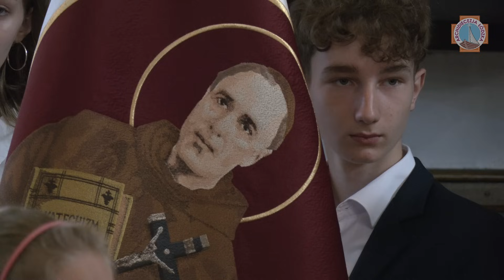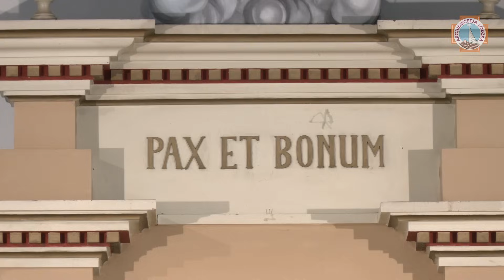Kard. Ryś: Pan Bóg zbawia nas we wspólnocie | Łódź 2024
Homilia Księdza Kardynała Grzegorza Rysia wygłoszona w 25. rocznicę beatyfikacji bł. ojca Anastazego Pankiewicza.